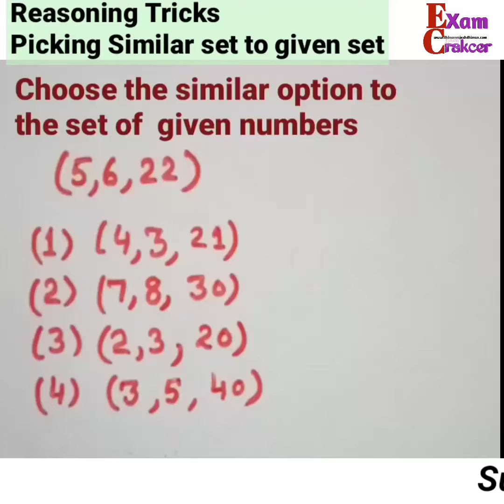Missing Numbers Reasoning Tricks, Missing Number in Reasoning ,Missing Numbers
Missing Numbers Reasoning Tricks, Missing Number in Reasoning, Missing Numbers problems, circle problem, box problem for SSC CGL has been discussed in this video.